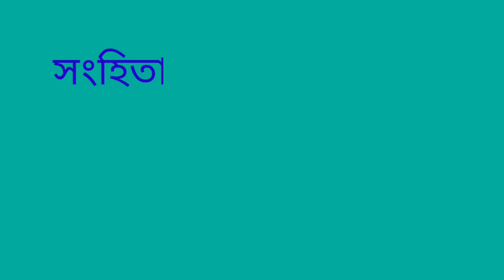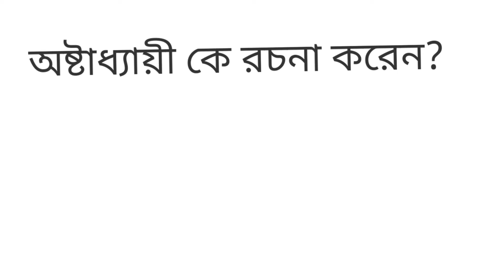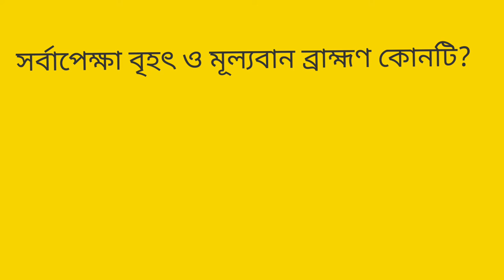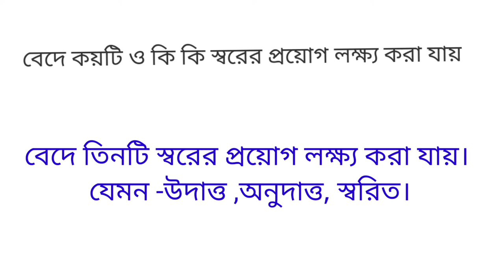একাদশ শ্রেণী ২০২২ ২৩ সংস্কৃত সাজেশন/Class 11 Sanskrit Suggestions MCQ SAQ With Ans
ABM Education
Madhyamik